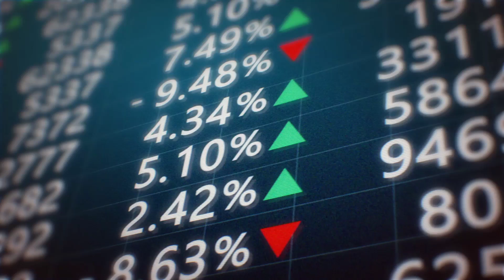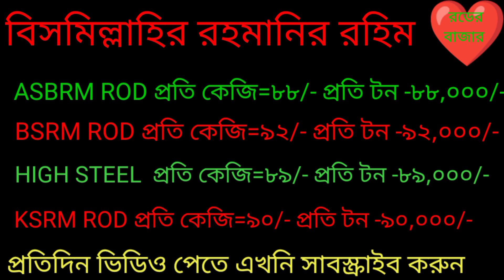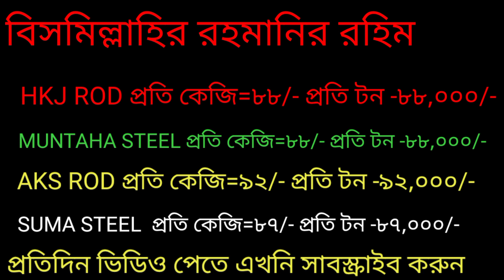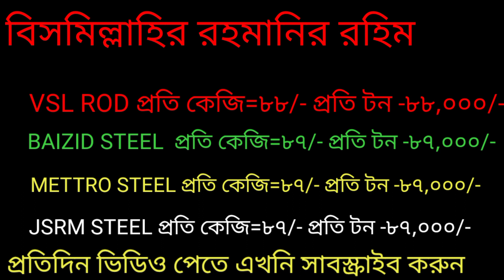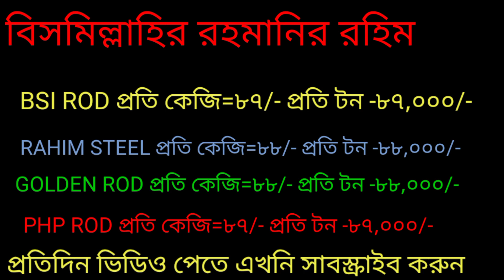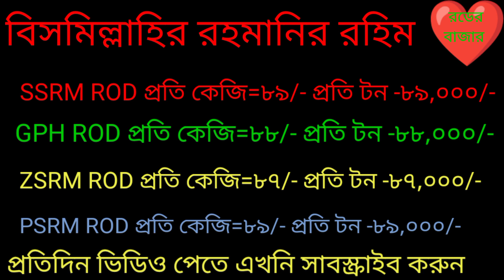rod price in Bangladesh today 2022। রডের বর্তমান বাজার দর ২০২২।আজকের রডের দাম। AKS। BSRM। 05/09/2022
রডের বাজার,top 32 rod cement price in Bangladesh #
05/09/2022, আজকের রডের দাম,রডের বাজার প্রতিদিন।আজকের সিমেন্টের দাম,Bsrm rod। bsrm rod,আজকের রডের সিমেন্টের দাম ২০২২, today rod price news 2022। আজকের রডের বাজার দর #০৫/০৯/২০২২।। সেপ্টেম্বর  মাসে রডের দাম ২০২২,রডের দাম ২০২২ সেপ্টেম্বর,BD rod prize today,BD cement prize,৩২ টি কোম্পানীর রডের দাম,রডের বাজার প্রতিদিন,রডের বাজার রডের বাজার,top 32 rod cement price in Bangladesh 05/09/2022,আজকের রডের দাম,রডের বাজার প্রতিদিন,প্রতিদিন,রডের বাজার প্রতিদিন,রডের বাজার প্রতিদিন,